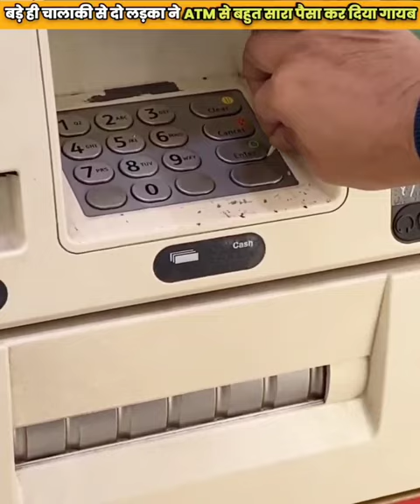Bade Hi Chalaki Se ATM Se Bahut Paisa Nikal Leta | @Mast_Facts